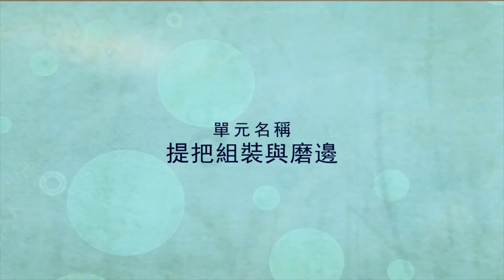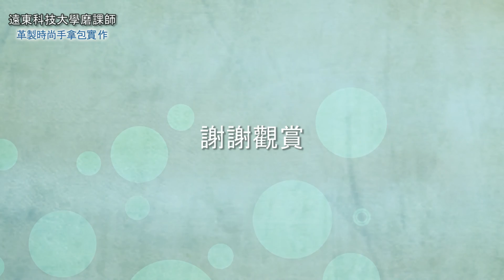1-9 革製時尚手拿包實作 提把組裝與磨邊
遠東科技大學 磨課師課程
【革製時尚手拿包實作】創意商品設計與管理系 林純純老師